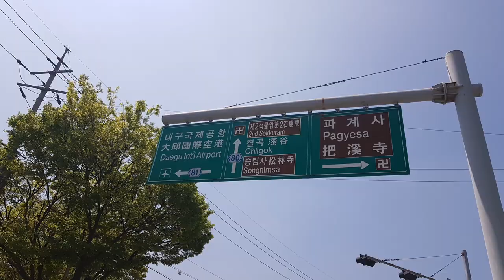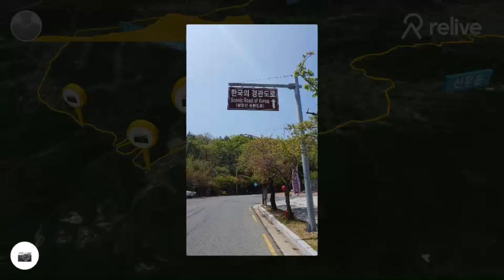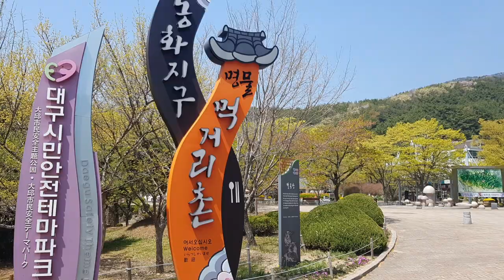Palgongsan Mountain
On the FXDB going up Palgongsan Mountain, near Donghwasa Temple.  I used the Relive app to track movement.